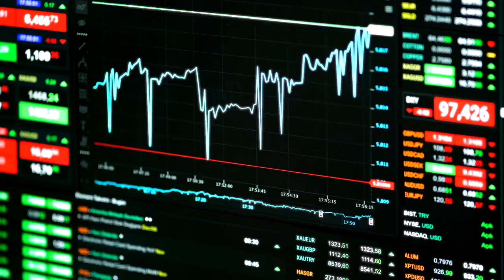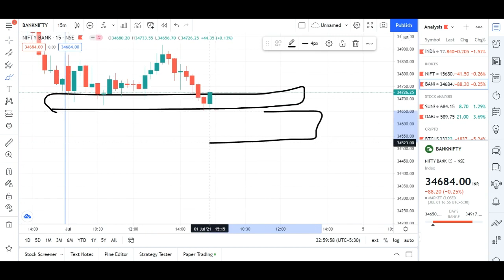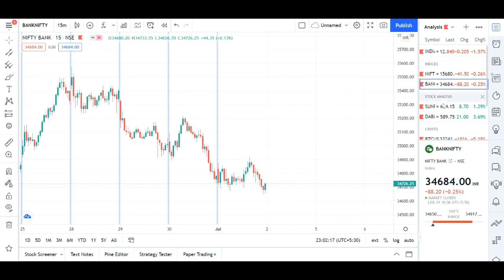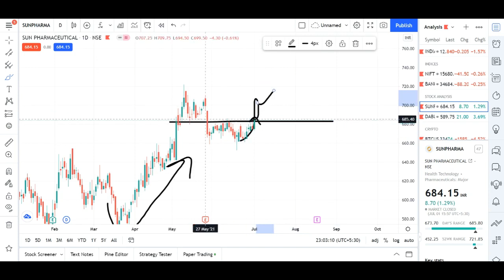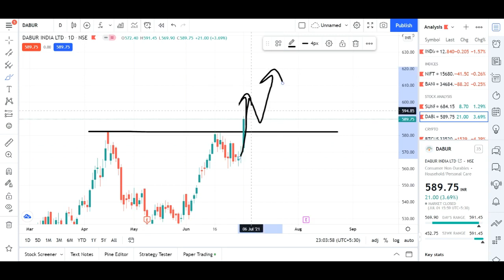Stock Market Analysis with Logic for 02 July 2021 | Dabur and Sun Pharma Breakout - Ep 057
Nifty, Bank Nifty, and Stock Analysis with Important learning points.